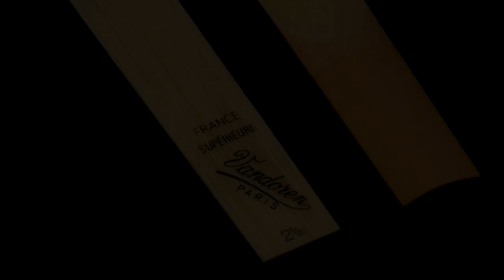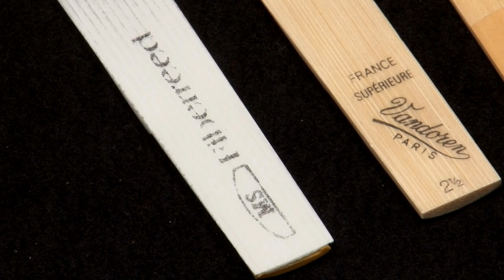Corso Online di Sassofono- 1° lezione | Ancia, Bocchino, Legatura, Primi Acquisti - Tommaso Vivaldi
Diventa un sassofonista professionista!

Prima lezione Online di Sassofono/saxofono, Ancia - Bocchino - Legatura.